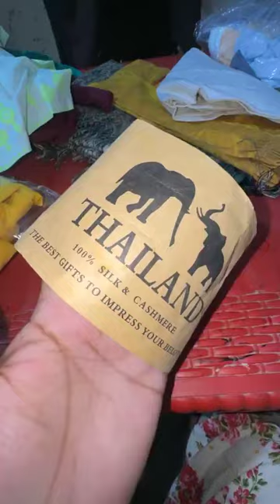whatsapp03478353957 clearancesale j exportleftover hussainrehar cutpieces shawl elephant sd